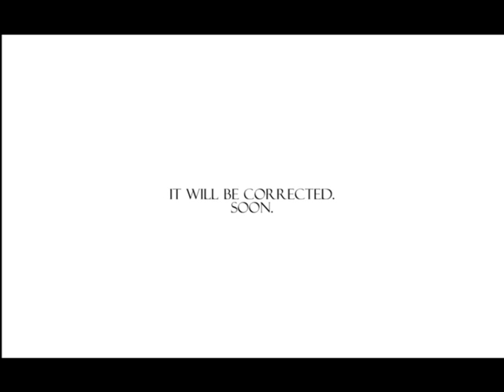"Numina" Teaser Trailer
A small teaser trailer for my next project, "Numina". It's quite cryptic, but here's a brief overview of the storyline...

"The two opposing forces of Numina, a mass of ever-present, fate-defining forces, have been locked in an eternal struggle since the creation of the universe. Where they were once one uneventful, infinite force, they are now split in two; one side trying to bring an end to existence and thusly returning to the infinite loop, and the other trying to keep it stretching along an infinite timeline. Our ongoing existence is simply a battleground for the forces of Numina.

"However, a key influence in this struggle has somehow evaded the battle. Without its influence, the outcome will never be decided. This influence can be described as a single Numen, and another key influence of the Numina struggle realises that The Numen must be found. Scouring the battleground of existence, the influence discovers what has happened to The Numen, and knows what must be orchestrated to re-awaken it.

"On our pane of reality, a downtrodden, broken man fights his usual, tense insomnia late one night, deeply contemplating why we all bother to live. He is not aware, however, that this evening will bring him the answers hes been looking for, the knowledge that his existence is far more important than anyone could ever realise, and that his actions will eventually resolve an epic battle he could never have imagined"

(By the way, the word "soon" at the end of this trailer should NOT be taken literally! ;) )